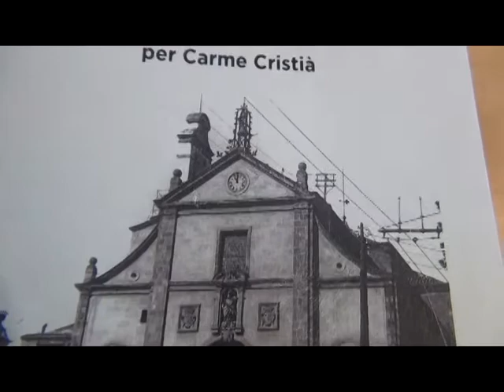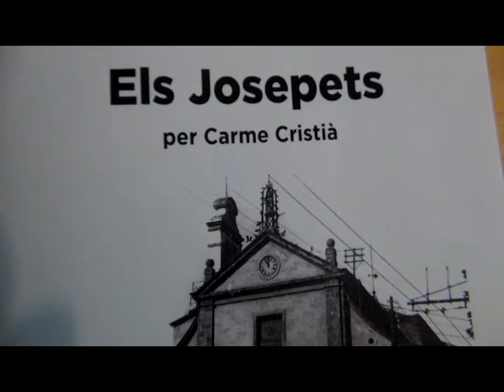Els historiadors del dictricte estan de festa